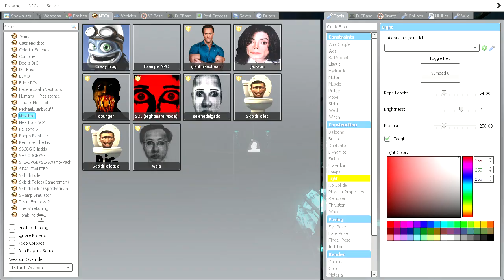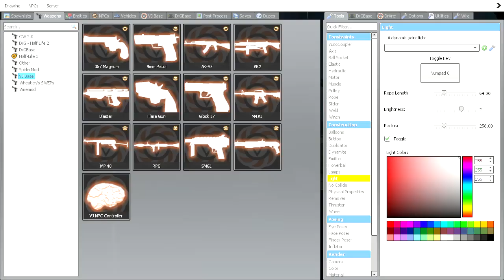Selene Delgado & Michael Jackson Scary Moments #573 | Garrys Mod